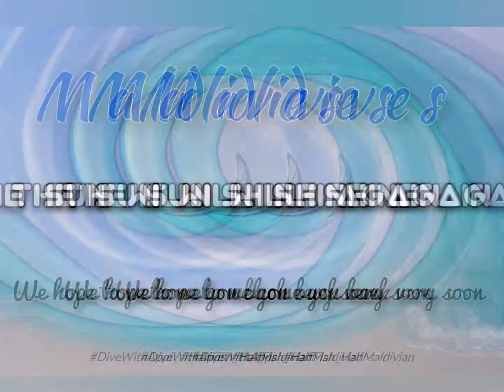Whale Shark - The Gentle Giant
💙The Gentle Giant - Whale Shark💙

It is not a whale, it is the worlds largest fish.  Whale sharks can reach up to 14m (46 feet!) in length and weigh up to 12 tons.